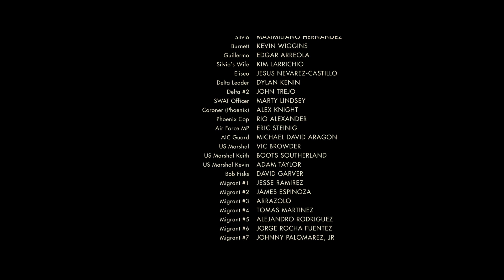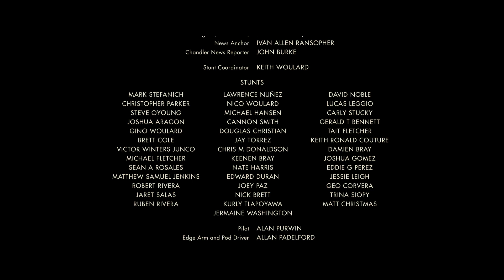Sicario - Alternate Ending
Playing around with Wondershare Filmora and felt this scene would have been a good place to end this FANTASTIC and AMAZING FILM!

If you haven't seen it, you need to watch it! Emily Blunt and Benecio del Toro are amazing.